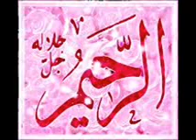AL QURAN KARIM 1